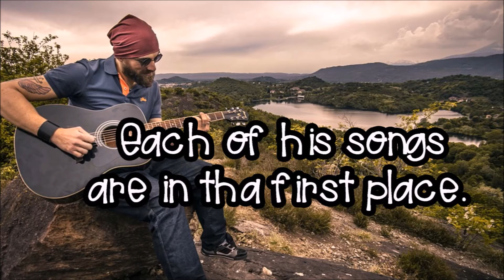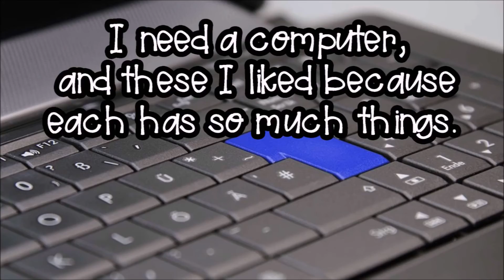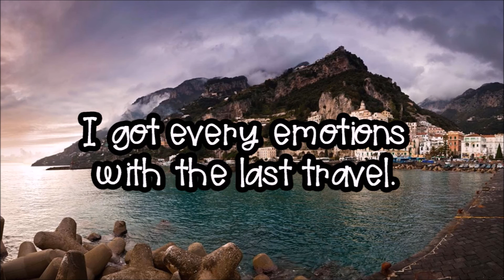Las diferencias entre Each & Every en Inglés / Palabras Confusas en Inglés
Aprender inglés nunca había sido tan fácil. Usa este curso de inglés completo y mira como usar each y every en ingles de una manera fácil y rápida con una explicación buena y sencilla. Continúa viendo estos videos para ampliar tus conocimientos.

***COMENTA***
***COMPARTE***
¿De qué te gustaría que fuera el siguiente video?
¡COMENTALO!